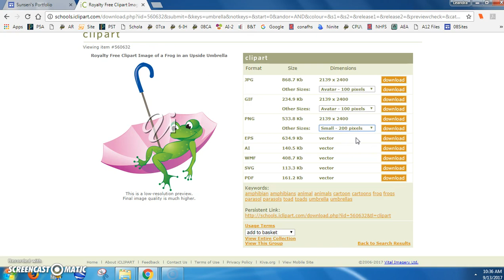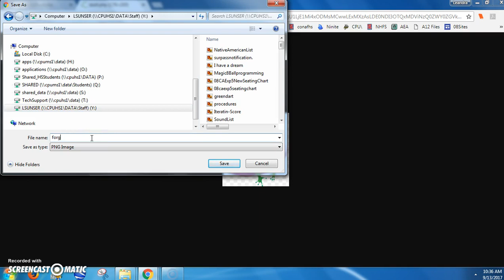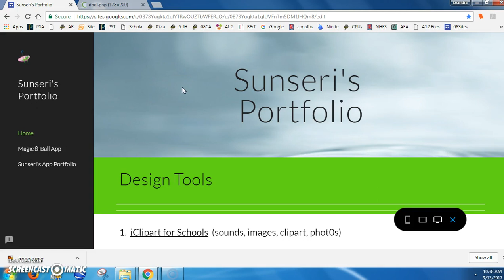Google Sites Adding a Logo